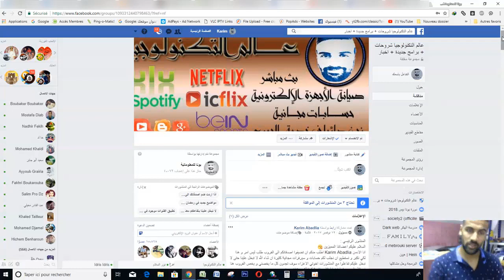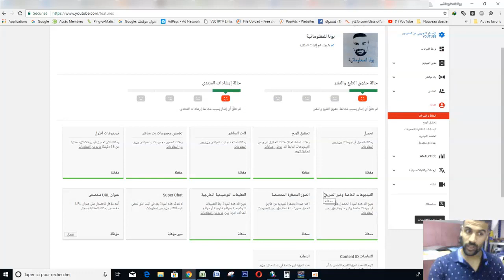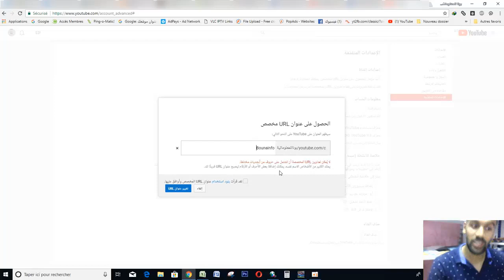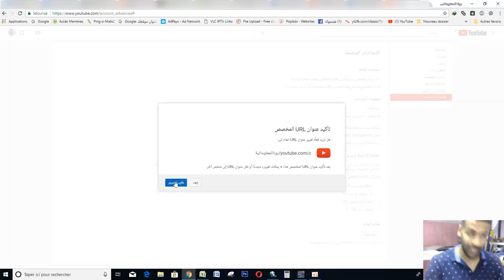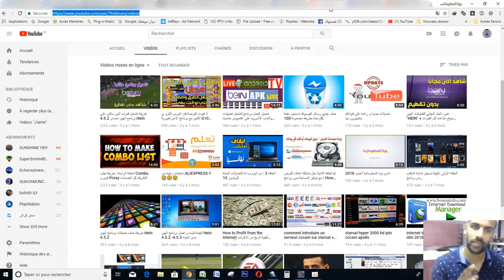أفضل طريقة للحصول على URL لقناتك على اليوتيوب بكل سهولة 2019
إذا كانت قناتك مؤهلة، يمكنك أن تقدّم للمعجبين عنوان ويب يسهل عليهم تذكّره، يُعرف بعنوان URL مخصص، ليتمكنوا من الوصول إلى قناتك في YouTube. يسمّى هذا العنوان بعنوان URL مخصص ويظهر على الشكل التالي ‏و

يمكنك اختيار عنوان URL مخصص بالاستناد إلى عناصر مثل اسم العرض الذي تستخدمه أو اسم المستخدم التابع لك في YouTube أو أي عناوين URL مخصصة تملكها حاليًا أو اسم موقع الويب المرتبط بقناتك تخضع كلها لمدى التوفر. ولا يمكنك تغيير عنوان URL مخصص بعد إنشائه بما في ذلك إجراء تعديلات على الكتابة بالأحرف الكبيرة أو علامات التشكيل.

المطالبة بملكية عنوان URL مخصص لـ YouTube
يمكنك المطالبة بعنوان URL مخصّص في حال استوفيت متطلّبات الأهلية العامة. يرجى اتباع الخطوات أدناه لإعداد العنوان.

متطلبات الأهلية العامّة
لإنشاء عنوان URL مخصص لقناتك، يجب أن يستوفي حسابك الشروط التالية:

أن يضم 100 مشترك أو أكثر
أن يكون قد مضى على إنشائه 30 يومًا على الأقل
أن يكون قد تم تحميل صورة كرمز قناة
أن يكون قد تم تحميل صورة قناة
إعداد عنوان URL مخصص لقناتك
إذا كنت مؤهلاً للحصول على عنوان URL مخصص، فسيظهر إشعار في إعدادات الحساب المتقدمة، وستتلقّى إشعارًا عبر البريد الإلكتروني، وقد يظهر إشعار في لوحة البيانات في استوديو مبدعي المحتوى.

قبل البدء: تجدر الإشارة إلى أنه لا يمكنك تغيير عنوان URL مخصص بعد إنشائه بما في ذلك إجراء تعديلات على الكتابة بالأحرف الكبيرة أو علامات التشكيل.

سجّل الدخول إلى حسابك في YouTube.
انتقل إلى إعدادات الحساب المتقدمة عبر النقر على الرمز في الجزء العلوي الأيسر  الإعدادات . ثم انقر على إعدادات متقدمة تحت اسم قناتك.
ضمن "إعدادات القناة"، حدد الرابط إلى جانب أنت مؤهل للحصول على عنوان URL مخصص. وسيظهر هذا الرابط فقط إذا كانت قناتك مؤهلة.
في المربع "الحصول على عنوان URL مخصص"، سيظهر عنوان أو عناوين URL المخصصة التي تمت الموافقة على استخدامها. لا يمكنك تغيير القسم الظاهر في المربع الرمادي، ولكن ننصحك بإضافة بعض الحروف أو الأرقام لجعل عنوان URL فريدًا لك.

اقرأ  بنود استخدام عنوان URL المخصّص بعناية وافهمها جيدًا وحدّد المربّع للموافقة عليها، ثم انقر على تغيير عنوان URL‏.
بعد الموافقة على عنوان URL مخصص، لن تتمكّن من طلب تغييره، لذا تأكّد من أنّه
الحصول على عنوان URL مخصص لقناتك
انشاء عنوان URL مخصص لقناتك
عنوان URL مخصص لقناتك
طريقة الحصول على رابط مخصص و مختصر لقناتك على اليوتيوب
الحصول على رابط قصير لقناتك على يوتيوب
‫طريقة تغيير رابط قناة اليوتوب
تغيير عنوان URL المخصص لقناة اليوتيوب
Custom Youtube URL
How do I get a custom URL
How To Get Custom Youtube URL
تغيير رابط قناة اليوتيوب
تغيير رابط قناة اليوتيوب 2017
كيفية انشاء عنوان url
عنوان url
مخصص للقناة
رابط مخصص
عنوان url مخصص للقناة
تخصيص رابط لقناه يوتيوب,
user Link YouTube Channel,
custom url for youtube
How to Get YouTube Custom URL 2017
how to make custom url
get a custom url
url for youtube channel

حلقات اخرى ستعجبك
اخيرا الحل النهائي للتفعيلات الهين "HEIN" + موقع مشاهدة كل القنوات الرياضية مجانا
الحلقة الثانية :حل مشكلة امتلاء القرص c مع توفير المساحة بدون برامج / How to clean your 'C' drive
الحلقة الثالثة : من اليوم وداعا للتحديثات المملة للويندوز 10
الحلقة الرابعة : طريقة جلب Combo قوى و Proxy للتكريك كل الحسابات
طريقة حذف تفعيلات برنامج الهين Hein 4.5.2
كيفية تثبيت و تفعيل برنامج الهين Hein 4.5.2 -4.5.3 مدى الحياة
How to Profit from the Internet كيفية الربح من الانترنت 2018 💰
comment introduire un serveur cccam sur starsat + serveur iptv كيفية ادخال السيرفر سيسكام و الابيتفي
starsat hyper 2000 hd iptv cccam apollo
internet download manager idm 2018 ' تفعيل انترنت دونلود مناجر 'مدى الحياة
طريقة التحميل من مواقع اختصار الروابط adf.ly و fileupload بالتفصيل
FIFA World Cup! 2018 PS4, Xbox One, PC play 2 play 3 FIFA 2018 Official Trailer Game HD PES 2018 Official E3 Gameplay Trailer PS4, Xbox One, PC play 2
 زيادة الأعضاء في الفيس بوك HD
وصول مجموعة من المنتوجات اشتريتها عبر الانترنت HD
كيفية التحميل من المواقع HD
باتش الانتقالات الشتوية 2018
درس في قاعدة البيانات HD
كيفية تعديل مشكل في البيوس HD
صيانة جهاز كمبيوتر به مشكل في الشاشة الزرقاء HD
تشغيل جميع قنوات bein sport و Bein Max علي برنامج كودي Kodi
واخيراُ مشاهدة جميع قنوات كأس العالم Bein Sport و Bein Max علي برنامج كودي kodi
مشاهدة قنوات bein sport Max الناقلة لكاس العالم مجاناً مع جميع الباقات الرياضية الاخري
تحميل وتفعيل برنامج الامبراطورية Embratoria G7 وكل شئ عن البرنامج !! شاهد جميع قنوات بي ان سبوات
تثبيت و تفعيل برنامج الامبراطورية Embratoria بطريقة سهلة جدا مدهش 2017
DOAWNLAOD AND ACTIVATE EMBRATORIA G10 | G10 حصريا تحميل وتنزيل وتفعيل برنامج الإمبراطورية